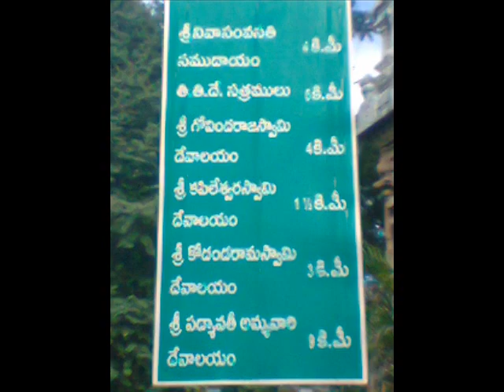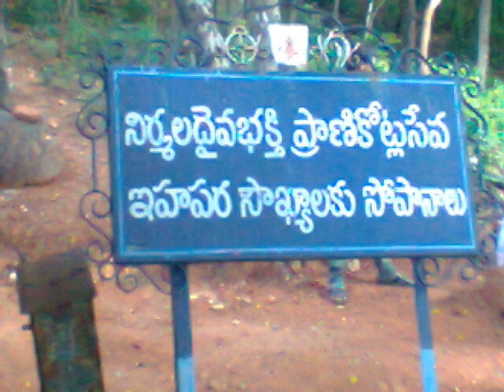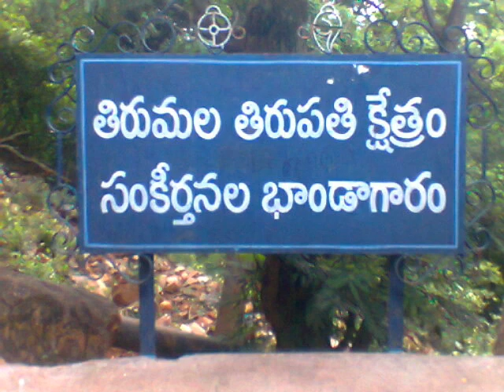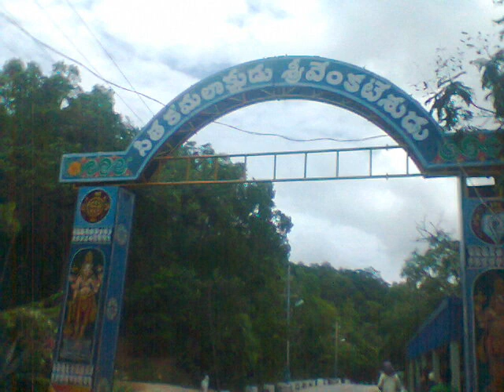Tirupati=Murali.తేది:27-29/08/2012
చక్రి మరియు నేను తిరుపతి వెళ్ళిన ఫొటోలు
తేది:27-29/08/2012.